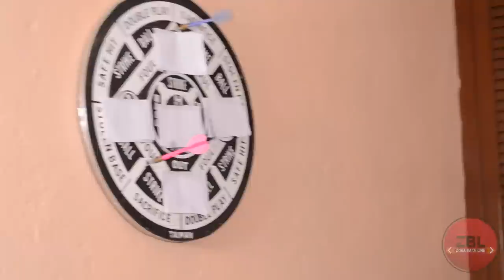P.# 64 - Sesión con El Muro de Merlin ( Dardos por géneros )